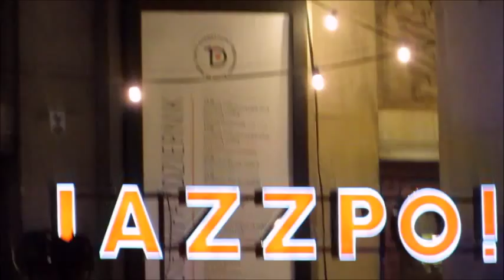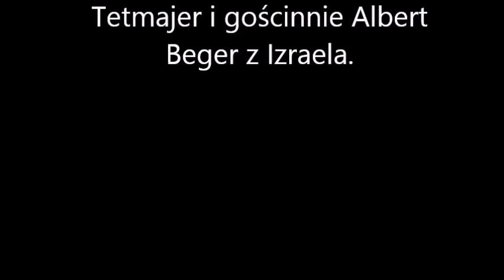Singer Jazz Festival Jazzpo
Cafe Kulturalna, Plac Defilad 29/8-2015 Swietna pogoda i atmosfera, no i oczywiscie wysmienita  muzyka , ktora mnie tak wciagnela ze za pozno wlaczylem aparat aby nagrac wiecej migawek z tego wieczoru. Na saksofonie gosc z Izraela, Albert Beger.